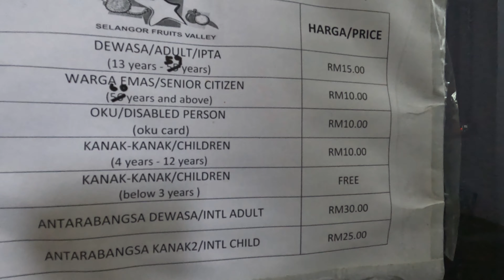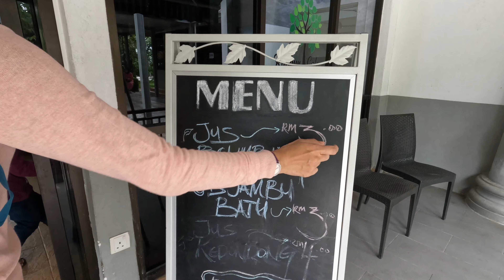SELANGOR FRUITS VALLEY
Petualangan paling HOT !!
Panas, gerah, keringatan tapi happy.
Anak-ansk bisa keliling perkebunan naik train dan juga truck sambil belajar mengenal jenis-jenis tanaman tropis juga bercengkrama bersama deer dan rabbit yang super imut. ❤